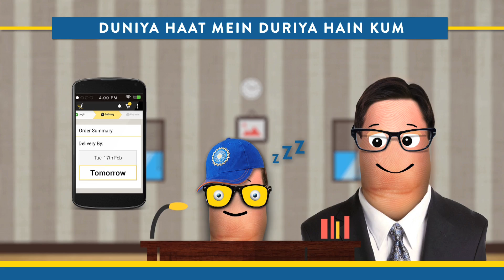DoThumbThing - World Cup 2015 (Cricket)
Make sure you have everything you need this World Cup with the Flipkart Mobile App!